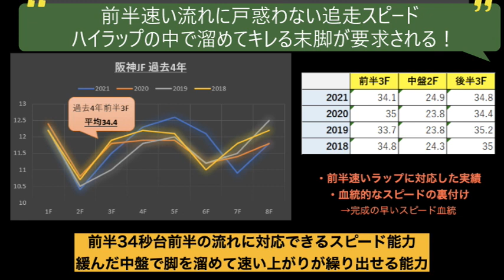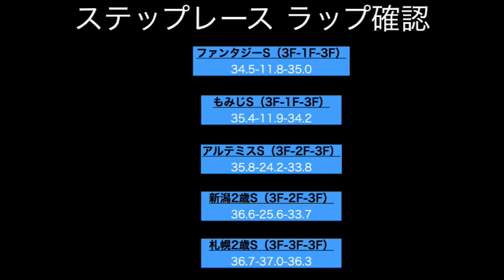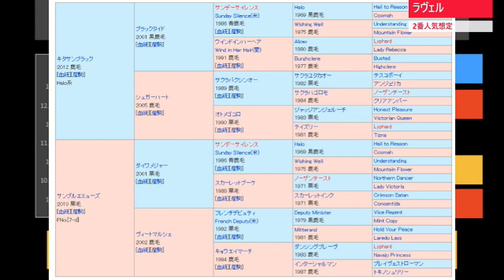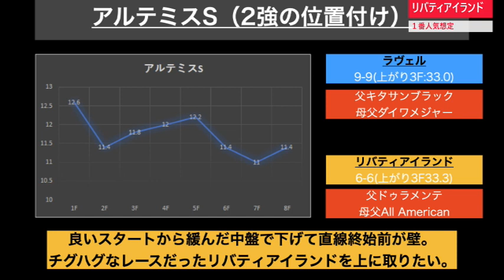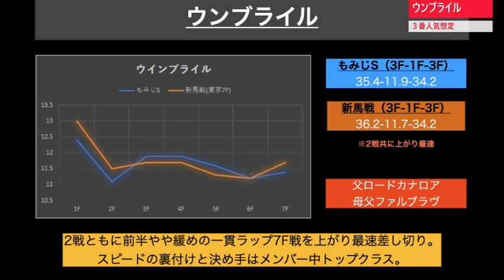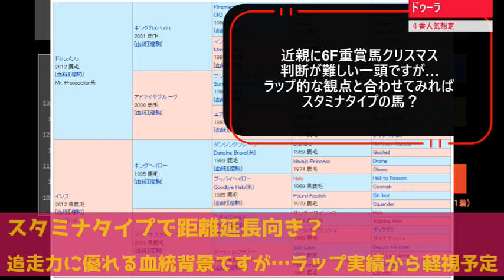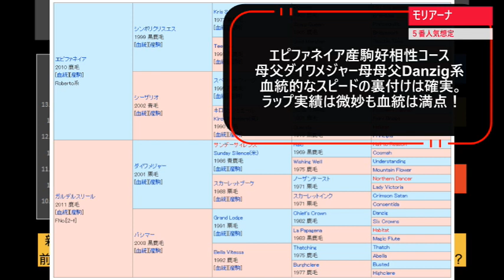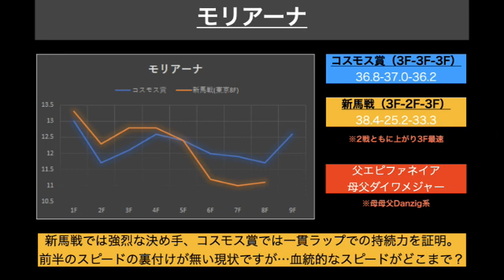【阪神ジュベナイルフィリーズ2022】阪神JF上位人気想定馬徹底分析！血統とラップから適性を診断します！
阪神ジュベナイルフィリーズ2022上位人気想定馬徹底分析！
ラップと血統から阪神JFへの適性を診断していきます。
1番人気想定リバティアイランド
2番人気想定ラヴェル
3番人気想定ウンブライル
4番人気想定ドゥーラ
5番人気想定モリアーナ
上記5頭の阪神ジュベナイルフィリーズへむけた可能性を予想していきます！

最終予想はレース前日動画にて！